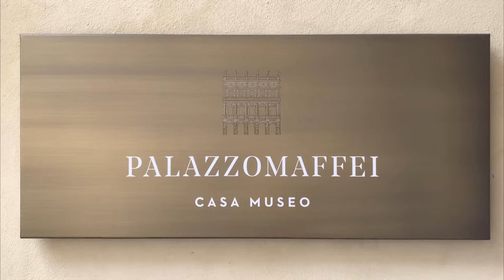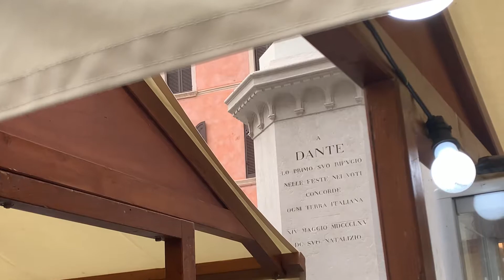🇮🇹 A day in Verona | Romeo and Juliet 👩‍❤️‍💋‍👨